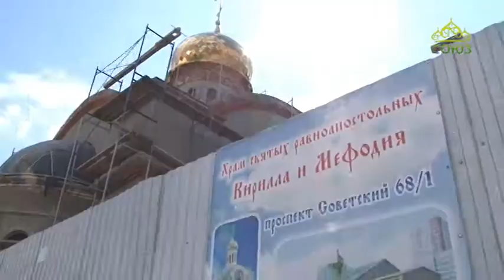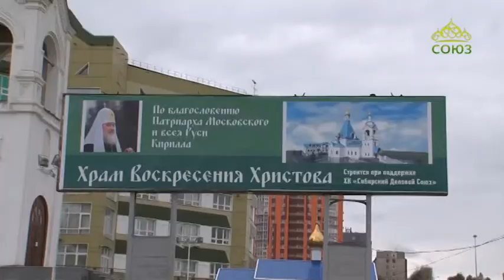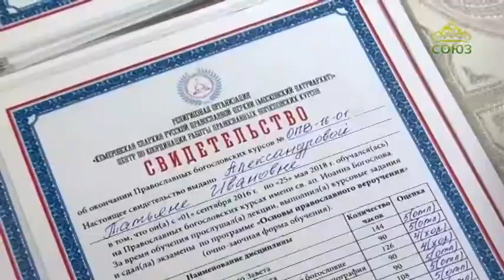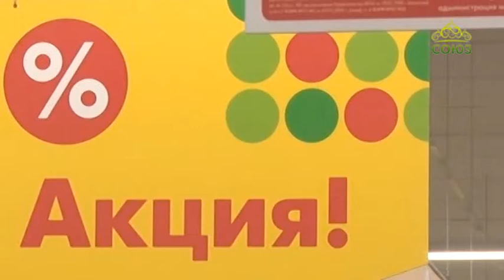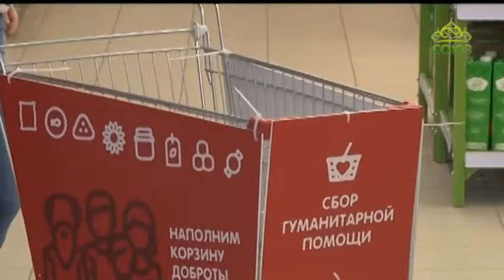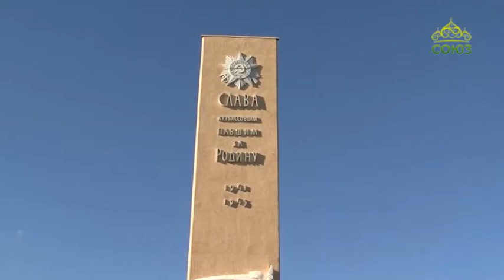Кузбасский ковчег (Кемерово). Выпуск от 12 июня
Православная программа Кемеровской епархии.